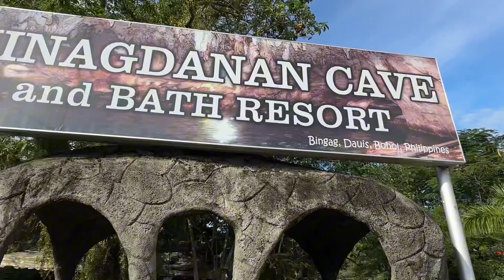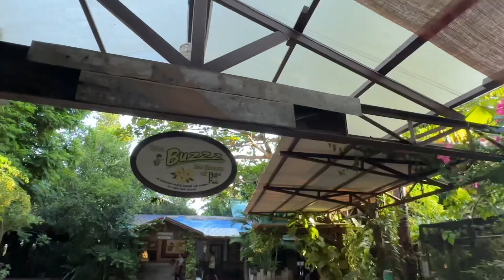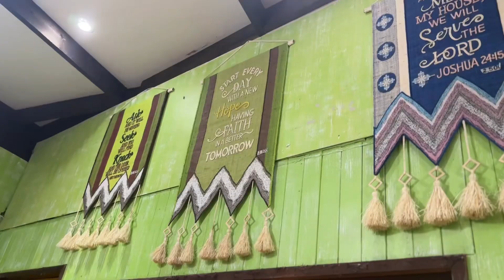BOHOL Part 1 (10•2023)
Room tour on Eskaya Bohol
Visiting Dauis Church
Hinagdanan Cave
Bee Farm--tasting the beast ice cream